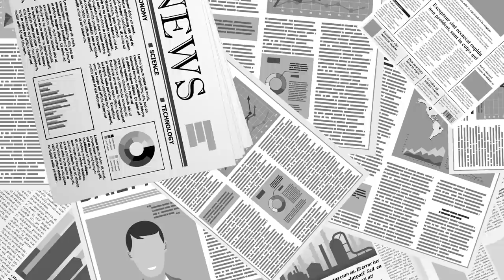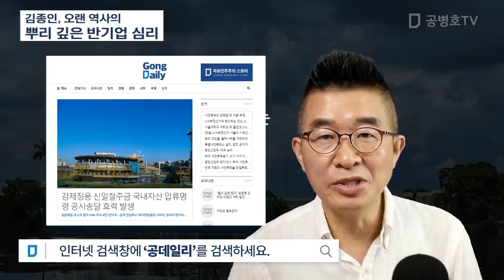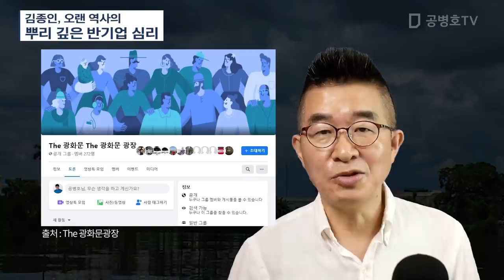김종인, 오랜 역사의 / 뿌리 깊은 반기업 심리 [공병호TV]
Bitcoin : 3MTW849AkP2ftLeSK2teZHMmzLu7Z83s9U